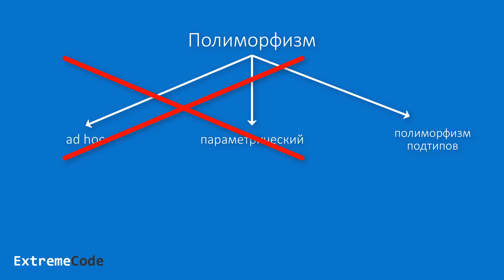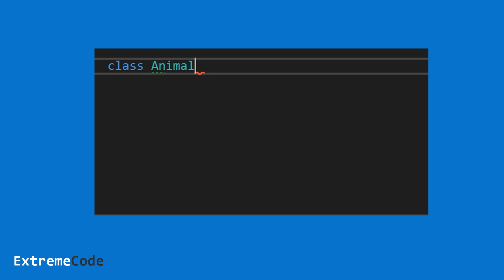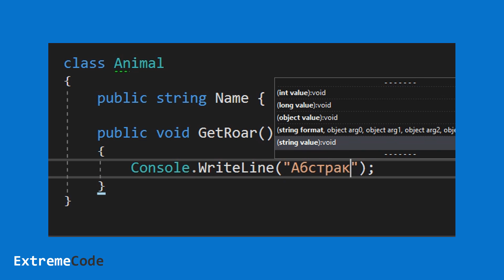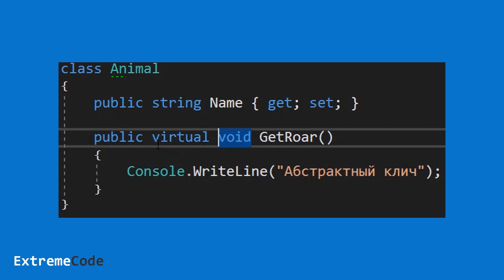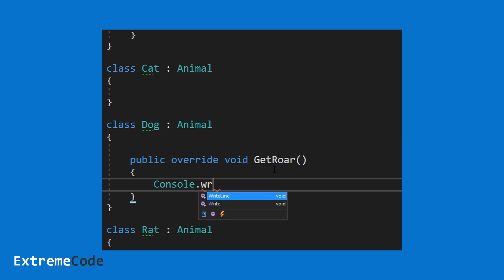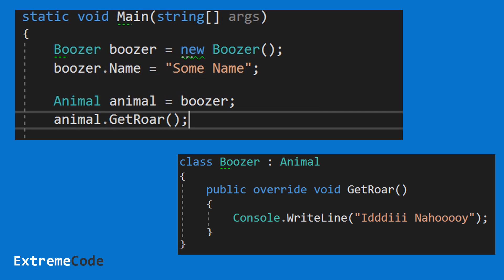C# - Полиморфизм. Уроки для маленьких и тупых #13.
Хэй, продолжаются наши уроки C# для маленьких и тупых. В этом выпуске мы познакомимся с полиморфизмом